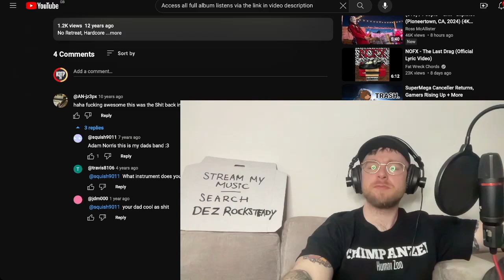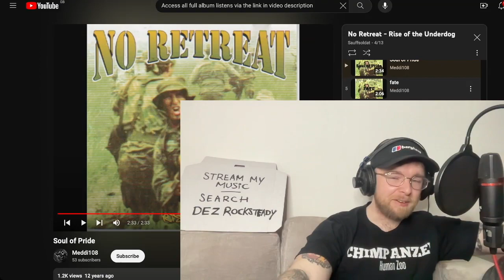No Retreat - Soul Of Pride Reaction & First Time Listen